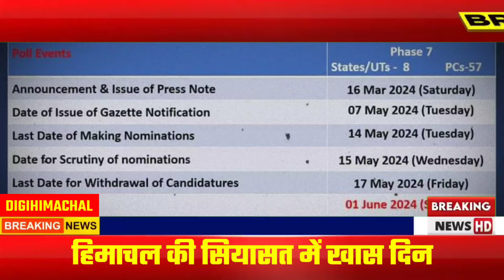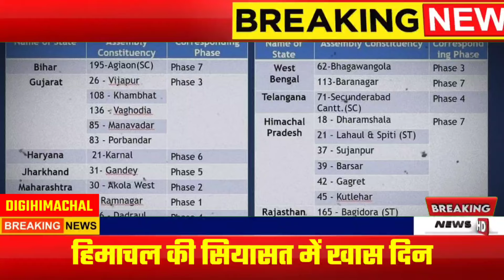हिमाचल की सियासत में आज बड़ा धमाका, CM सुक्खू भी दौड़े दिल्ली, बागियों की बढ़ी धड़कन!